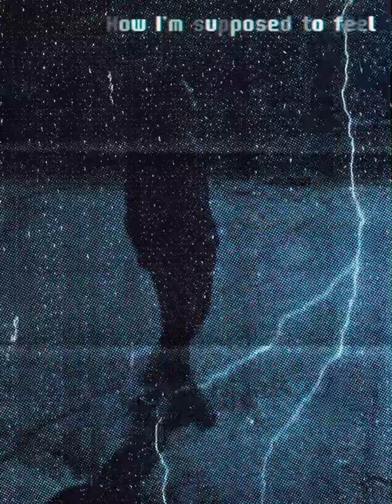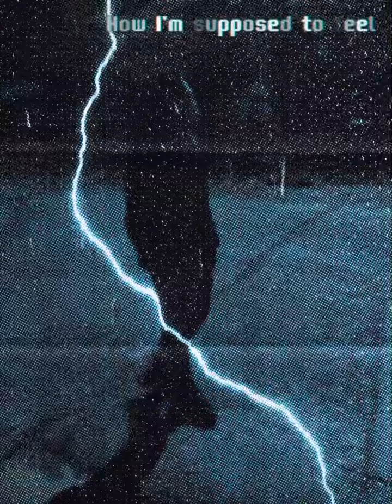How I’m supposed to feel